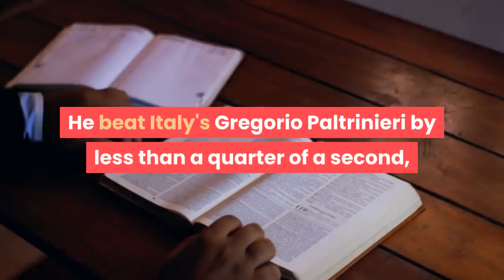U S Swimmer Bobby Finke Makes Epic Comeback To Win The Men's 800m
U. S. swimmer Bobby Finke had his work cut out for him heading into the last lap of the men's 800 meter freestyle final. He was in fifth place for most of the 16 lap race. Then, he surged from behind in the final 50 meter stretch."I noticed 10 meters out I was catching up a little bit of ground and that was the only motivation I needed to try and pass and get my hand to the wall first," he said after the race. The 21-year-old from the University of Florida made up almost a second and a half – which might as well be a lifetime – to blast past the other swimmers and win the race in a thrilling finish. He beat Italy's Gregorio Paltrinieri by less than a quarter of a second, smiling and pumping his fist as the victory sunk in. Finke came into the Olympics as a longshot for a medal in the event, which was making its Olympic debut. He told reporters that before Tokyo, his best time in the 800 meters was about five seconds slower than the time he pulled out to qualify for the final. And today, "I dropped another second. I had no idea I was going to do that."